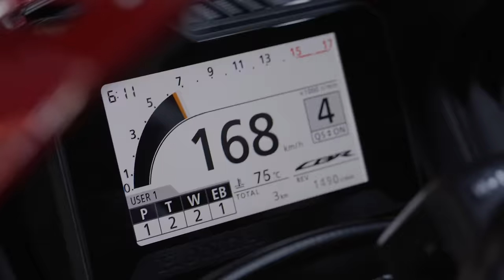2024 CBR600RR: Awaken the Race | Supersport Motorcycle | Honda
Honda’s middleweight supersport jewel returns to Europe, destined for road and track action. Its inline four-cylinder, 16V DOHC engine produces 89kW @ 14,250rpm and features an assist/slipper clutch and standard fit quickshifter. Throttle By Wire control – derived from the RC213V-S – along with addition of a Bosch 6-axis IMU delivers 3 default riding modes, plus two custom User modes for adjustment of Engine Power, Engine Braking, Wheelie Control and 9-level HSTC. Cornering ABS and Rear Lift Control are also part of the package.

The chassis comprises an aluminium twin-spar frame, aluminium swingarm, Honda Electronic Steering Damper, 41mm Showa Big Piston USD forks and Unit Pro-Link Showa rear shock. Dual, radial-mount four-piston front calipers work 310mm floating discs. Designed to deliver best-in-class aerodynamic performance, the aggressive styling includes downforce-generating front winglets. A full colour TFT screen completes the specification.

A HRC Race Kit will also be available, for circuit use only.

Visit the Honda website to find out more about the new CBR600RR